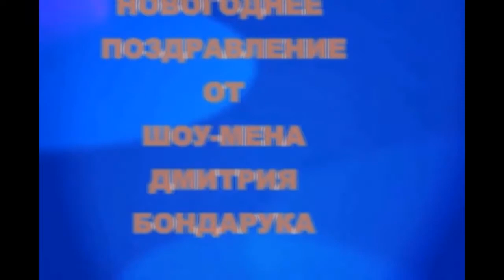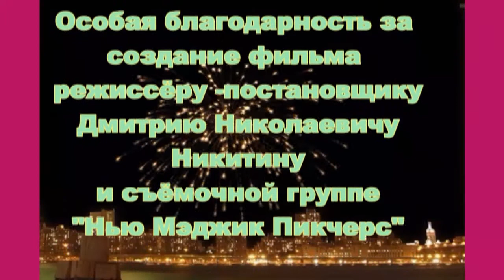ЛЮБОВЬ И БЕДНОСТЬ (Remake)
VITA BREVIS, ARS EST AETERNA!
Жизнь коротка, искусство вечно!
(к 100 - летию отеля "SAVOY")